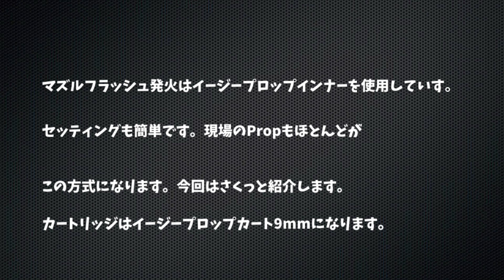【モデルガン】Japanese modelgun Prop マルシン/ MARUSHIN・ハイパワー/HI-Power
マルシン/ MARUSHIN・ハイパワー/HI-Powerwをイージープロップインナーで発火
ノーマル発火、マズルフラッシュ発火どちらもキャップ火薬は1個だけの使用です
オンラインショップで発売開始
Custom.556